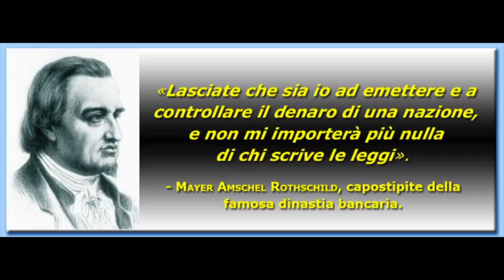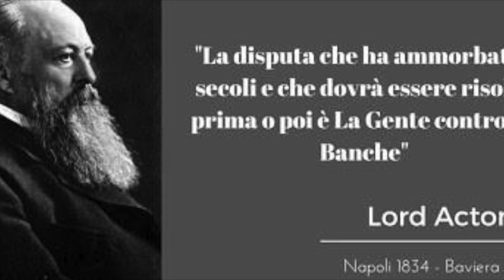stop al signoraggio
Questo video riguarda stop al signoraggio